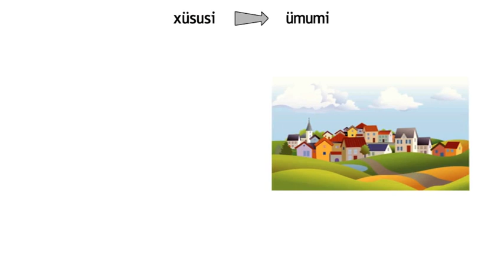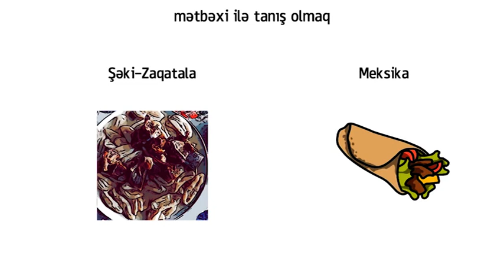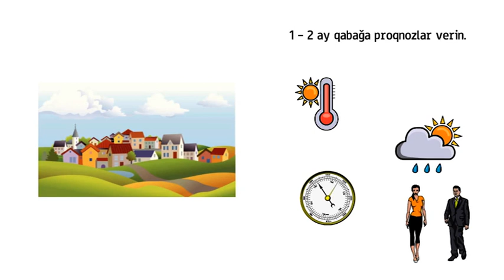“Dərs vaxtı”: Müəllimdən Məktub - Coğrafiya (30.12.2020)